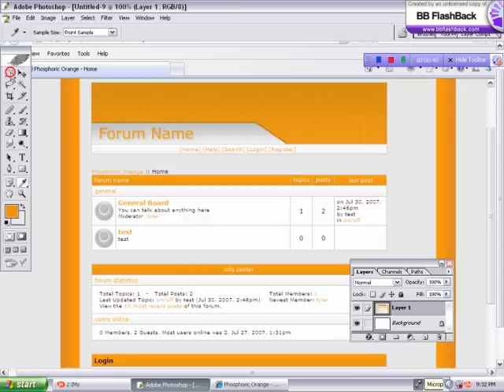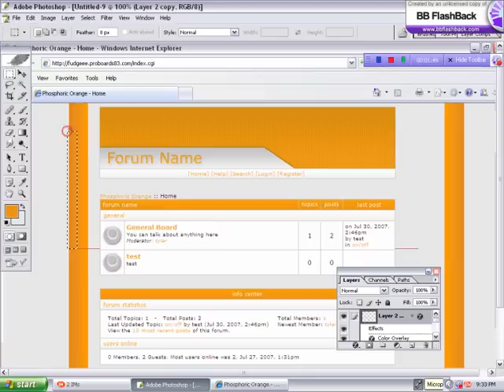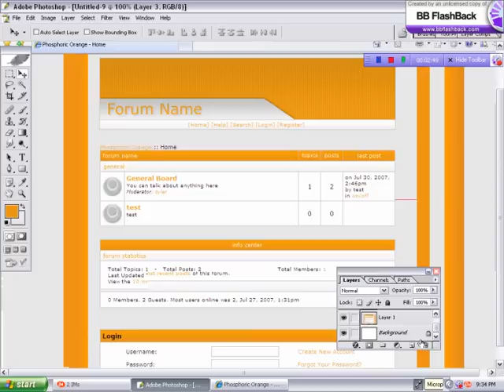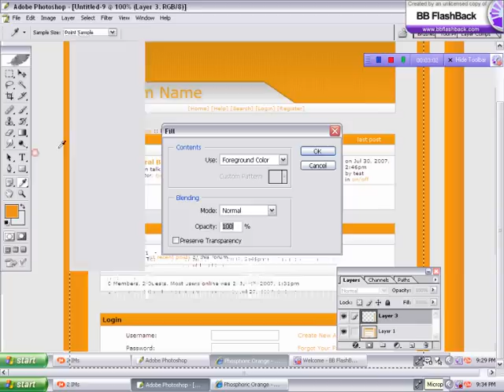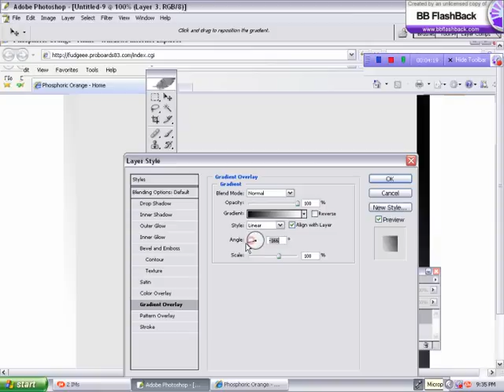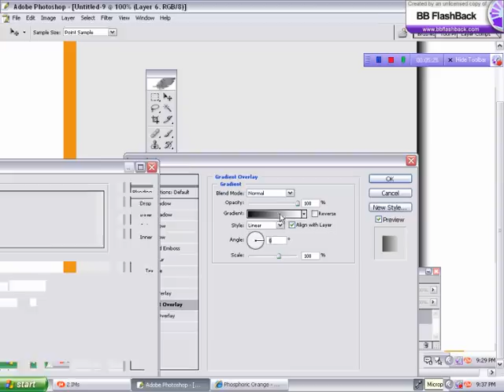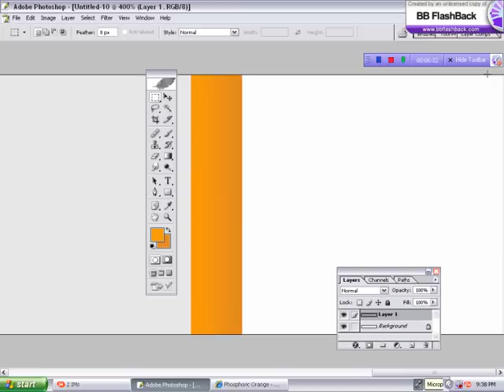How to make a ProBoards bg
yes! By popular demand (Not really...), the Proboards Background tutorial is now here! Coming to a YouTube video player near you!

I'm Anthony, the head admin down at Writhed Resources. I'll be posting many more tutorials and some hijinks involved that character Graham you saw in the previous video, Prepare to Writhe. Enjoy this and much more at our